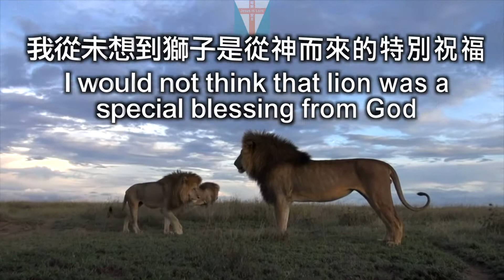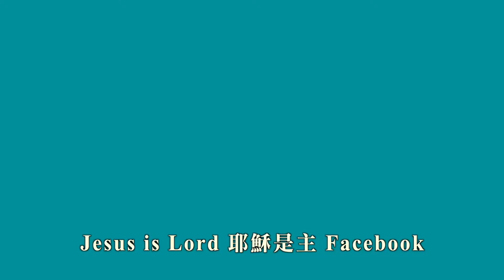JIL Video【獅子的祝福 Blessing of the Lion】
「有時候來了獅子」（撒上 17:34）
Video from Kevin Richardson
Composited by 李曉明 （Hillming Li）​

有時候來了獅子
我從未想到獅子是從神而來的特別祝福
我會視獅子為可怕的驚嚇
每一次臨到我們的危險和試煉
若能用正當的方法去面對
都是神給我們機會和祝福

當獅子來的時候
不管牠外表如何可怕
因對耶穌基督的信心
就得到應許，甚至閉了獅子的口
叫我們無論在試煉中
在危險中、不幸中...
都經歷神的奇妙作為